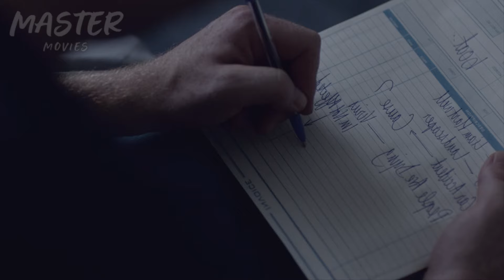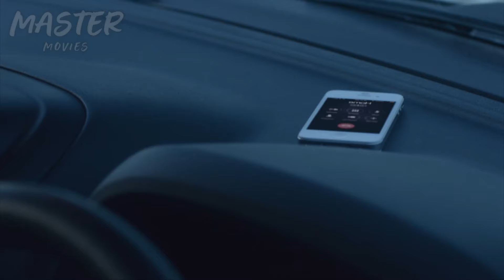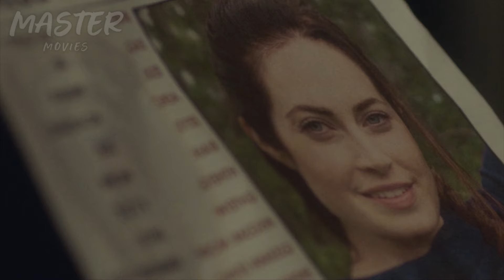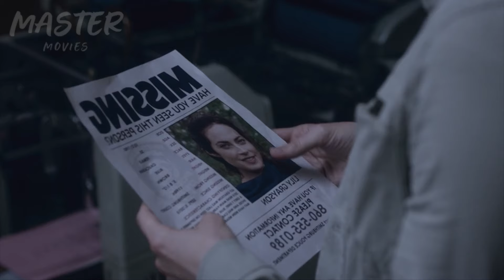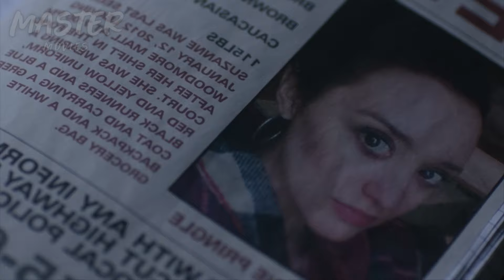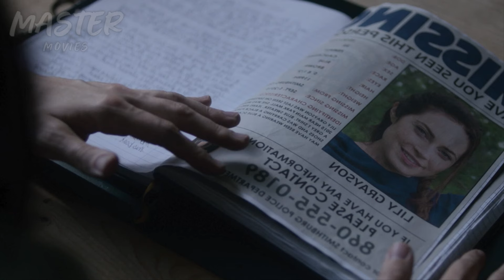Le Cayó Un Rayo Y Ahora Mata A Todos Los Que Se Le Acercan - Radius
Un hombre se despierta amnésico en mitad de una carretera. No sabe quién es, ni qué hace ahí, y nadie puede ayudarle: cada vez que alguien se le acerca, muere al instante.